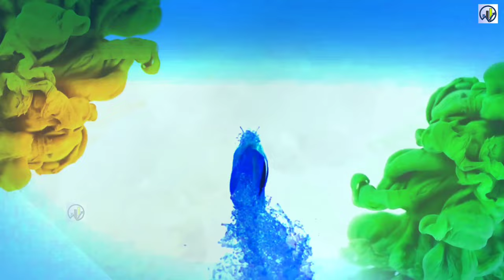Indian Scientist Develops "World's Lightest Paint" 🔥1 किलो में पूरा Aeroplane पेंट हो गया🔥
Indian scientist made the world's lightest paint, the whole plane will be painted in just 1.36 kg

The world's lightest paint has been created by nanoscientist Debashish Chanda of the University of Central Florida. The paint has been inspired by the colors of butterfly wings.
drone Technology
Rapid rail
aircraft manufacturing
Indian Railways
MRIDC
hydrogen fuel
industrial applications
TRACKING SYSTEM
longest tunnel
cheapest electric car
Tata Nano